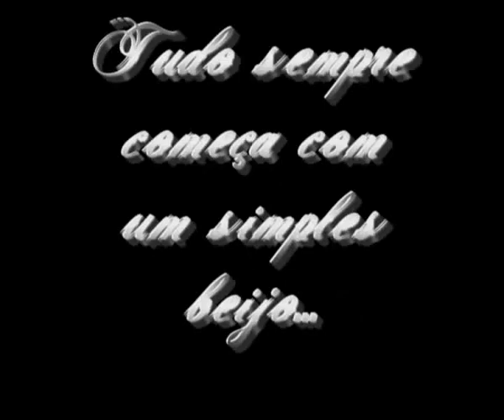Beatles - Girl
No tempo da inocência...